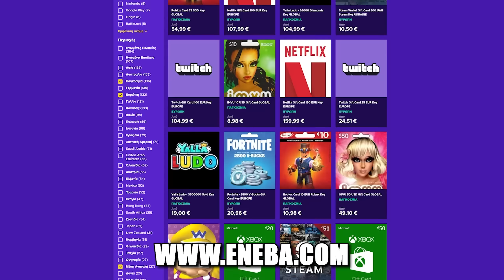4 ΣΤΑ 10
ΕΔΩΣΑ 4/10 ΣΕ ΑΥΤΟ ΤΟ ΑΜΑΞΙ ΣΤΟ GTA ONLINE
Vehicle Customization - Obey 10F (Audi R8)